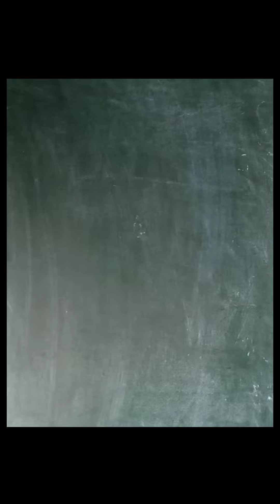Drawing in Notebook| Is it possible? Alia Bhatt|(Pencil shading drawing)| Trending